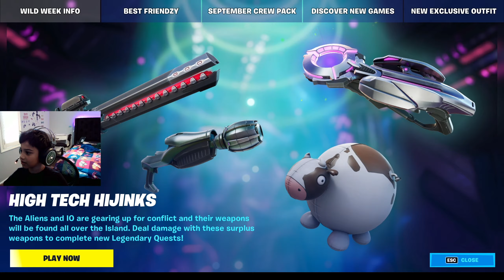New Wild Week 3 - Fortnite Updates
New
Week wild play - check it out